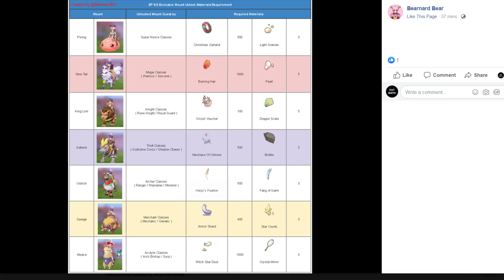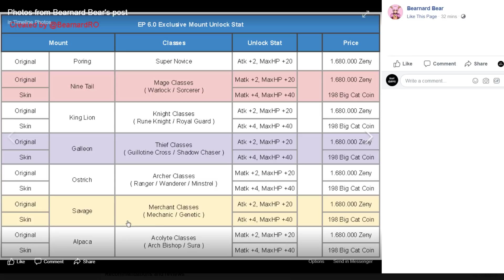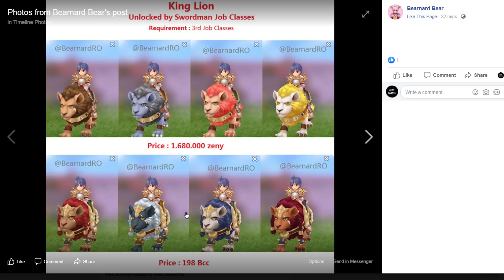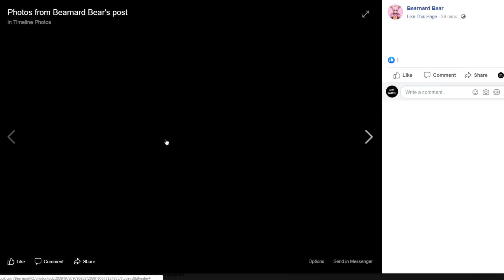Ragnarok M Eternal Love Upcoming Mount Pet EP 6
Credit: Bearnard Bear